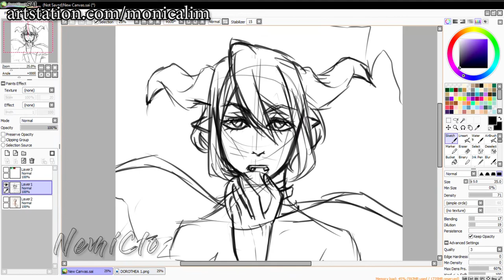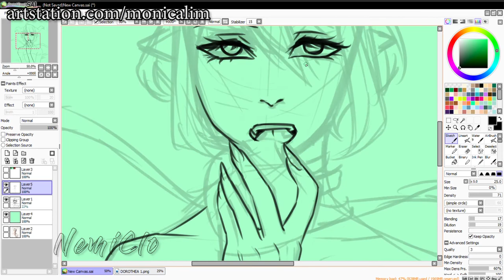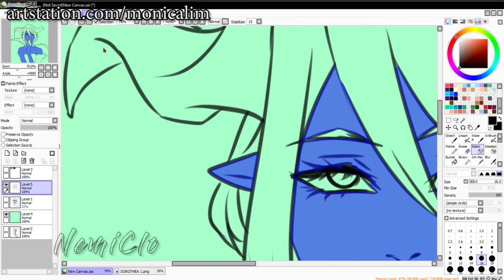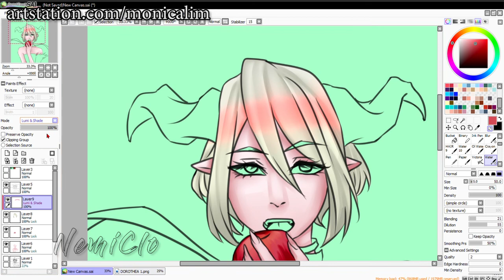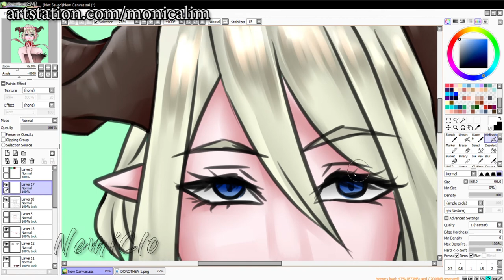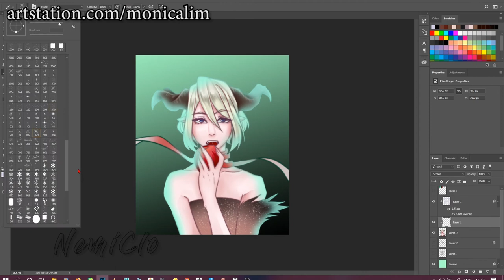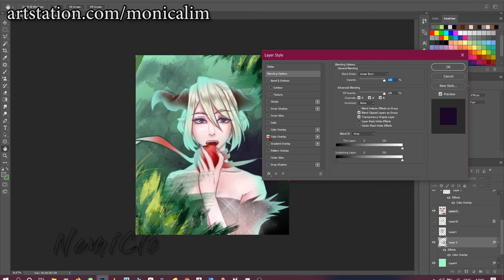Dorothea Speedpaint 2020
I made another art for my Original Character Dorothea Cherith Hasadiah!

Sketch: (0:00)
Lineart: (0:40)
Coloring: (2:14)
Photoshop Editing: (4:39)
Final: (6:59)